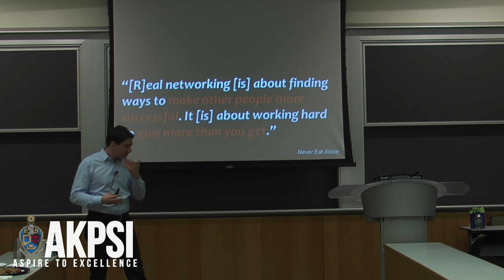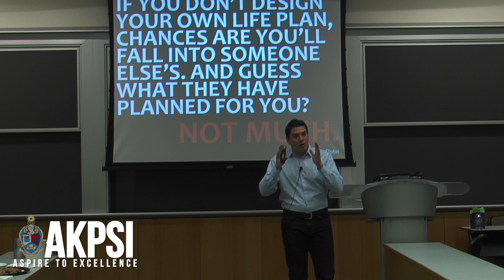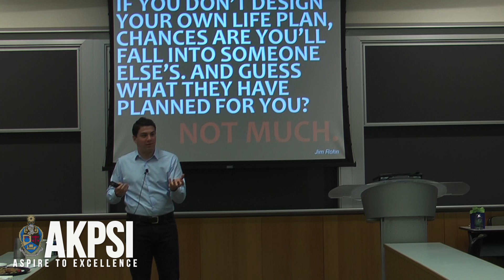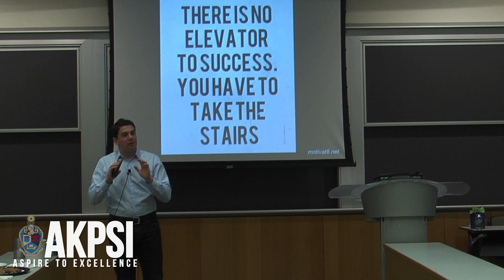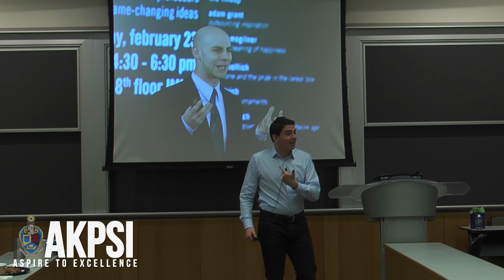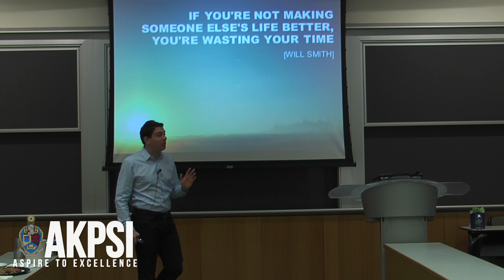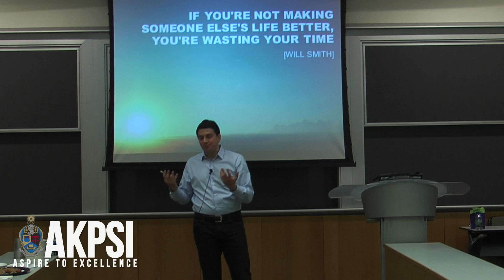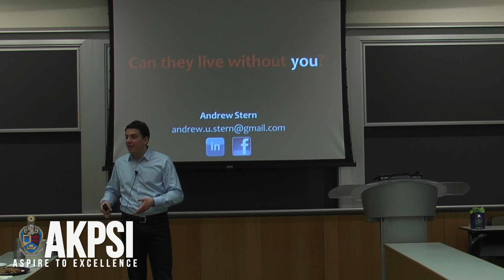Andrew Stern - "Making the Most of Your Summer Internship (4/4)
Andrew Stern of Bloomberg LP speaks at the Wharton School of the University of Pennsylvania on March 22, 2013, on behalf of the Alpha Kappa Psi Aspire to Excellence Speaker Series and the WARC, hosted by Alpha Kappa Psi Vice President Chadwick Prichard (W'14).